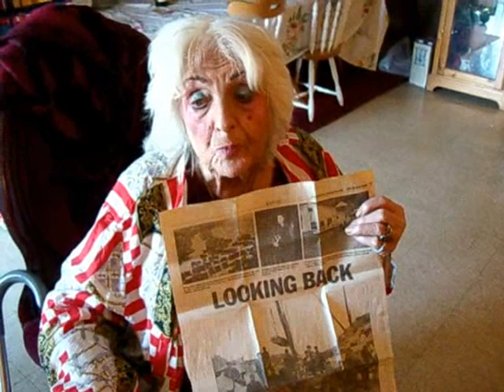'Woo Woo' describes her job during World War II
She wore welding spats to protect her legs from the flames. Her helmet, with the name Flo etched across the front, shielded her eyes from the spraying sparks. Florence DiTullio Woo Woo Joyce was the first woman shipbuilder at the Fore River shipyard. She was called Woo Woo because of the catcalls shed get from the male workers.